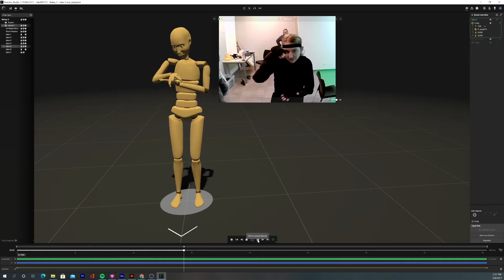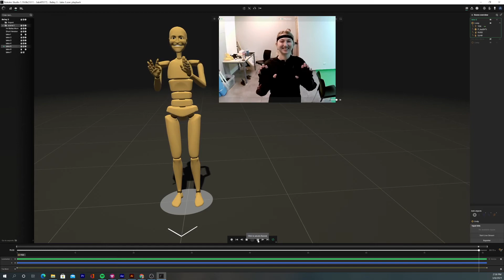Being Bailey- MoCap session3_take5